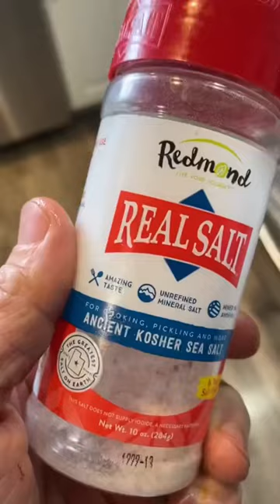7 ways to get in the best shape of your life